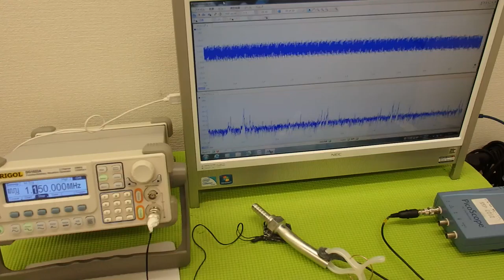超音波の発振制御技術 ultrasonic-labo